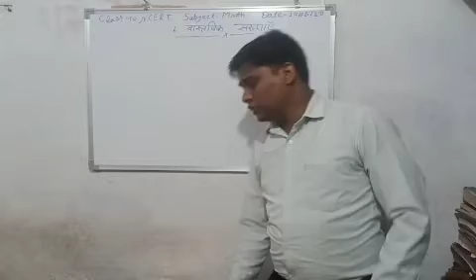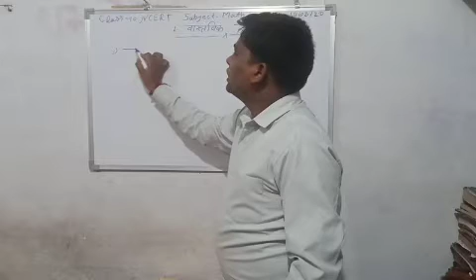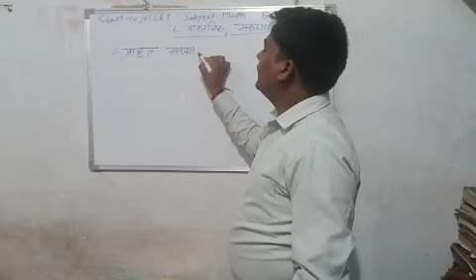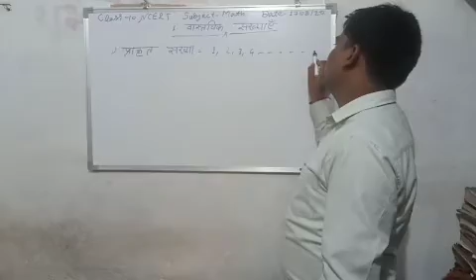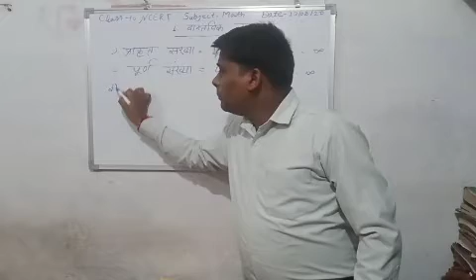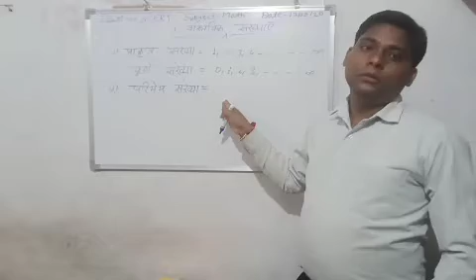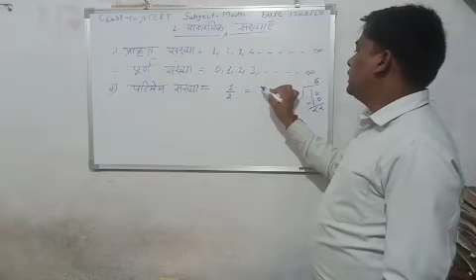NCERT Class 10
Chapter 1 वास्तविक संख्या